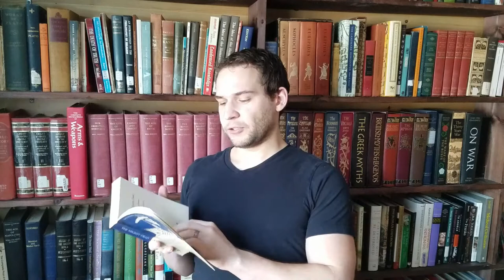The Mighty Dead Book Review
In this video we'll review an interesting mash-up of genres on the topic of Homer and the aspects of his writings, The Mighty Dead: Why Homer Matters by Adam Nicolson.